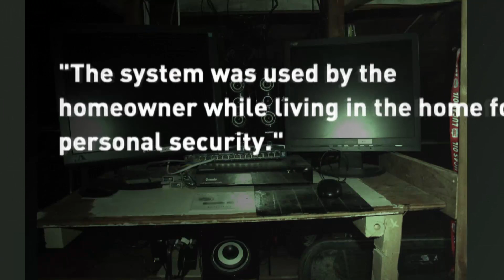Tenants find hidden cameras in home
St. John's woman was shocked to discover elaborate system of hidden cameras in her rental house — including one in her bedroom — almost four months after she had moved in